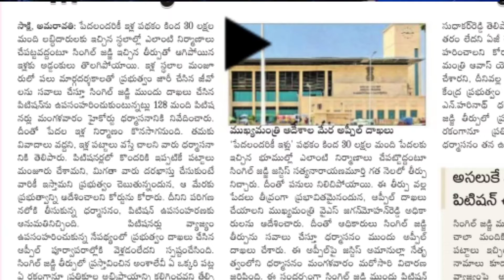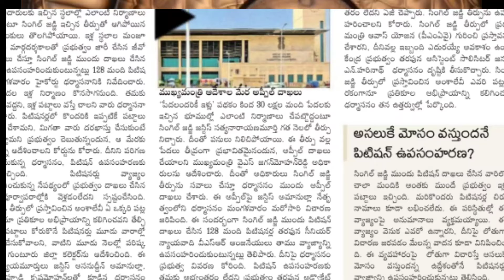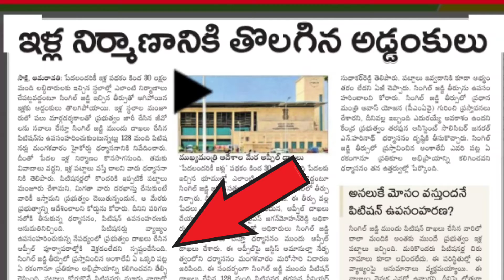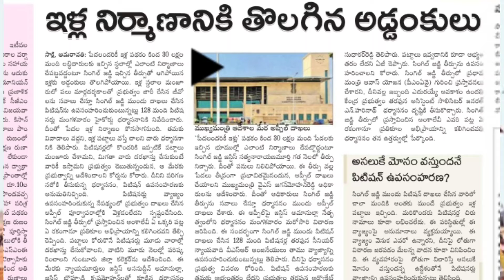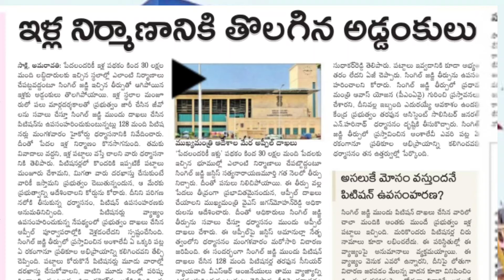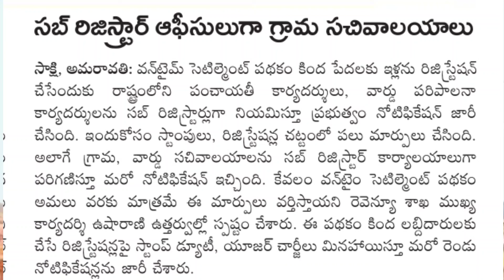ap model houses and house sites court case cancel | High Court quashes case over 30 lakh house deeds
ap model houses and house sites court case cancel.

AP house sites with 1.80 thousand distribution| ap house sites with 1.80 amount distribution details

ap jagan free houses construction details | ap house modern construction |ap free house construction

good news for house sites latest update today | ap tidco house good news | ap tidco free house sites

Ap tidco house Latest news 2021 December || ap tidco houses news update || ap free houses || ap cm

AP TIDCO houses distribution Latest news|APtidco house latest update|AP tidco distributions@divyasri

టిడ్కో ఇళ్ళ పై కీలక ప్రకటన ఇచ్చేది తక్కువ తీసుకునే ఎక్కువ TIDCO houses distribution

tidco houses latest news today in AP| APtidco house latest update|AP tidco distributions

Ap house sites registration on OTS scheme |ఏపీ లో డిసెంబర్ 21న 50 లక్షల మందికి రిజిస్ట్రేషన్ పట్టాలు

 one time settlement scheme in telugu, one time settlement scheme andhra pradesh, ys jagan ots scheme updates, how to register for ots scheme in up, ap housing scheme, jagananna sampoorna gruha hakku scheme, ap one time settlement scheme, ap housing registration documents, ots, sbi ots scheme 2021-22 last date, ots scheme details, ots scheme payent details, onetime settlement scheme, yeida ots scheme 2021,

AP house sites court case details | jagan Free houses court case details|30 లక్షల ఇళ్ల స్థలాల కోర్టు

AP model houses construction details| ఏపీ బిల్లులు అందక ఇళ్ల నిర్మాణం ఆపేస్తున్న లబ్ధిదారులు,వివరాలు

ap free house scheme latest updates today | ap model house scheme latest details | ap houses news cm

Ap tidco house Latest news || AP jagananna illa nirmana panulu || jagananna gruhalu ||ap houses news

AP tidco houses distribution latest details in telugu|ఏపీ సీఎం టిడ్కో ఇళ్ల పంపిణీ పై మరో కీలక ప్రకటన

AP tidco houses distribution latest details .
టిడ్కో ఇళ్ల పంపిణీ పై మరో కీలక ప్రకటన

TIDCO Houses model house next distribution details || tidco ఇళ్ళు ఇప్పుడు ఎక్కడ ఇస్తున్నారు అంటే

AP free house scheme latest update |రేపే రాష్ట్రవ్యాప్తంగా ఇళ్ళు నిర్మాణం కోసం బిల్లు డబ్బులు విడుదల

AP TIDCO houses distribution today latest news|Ap news|టిడ్కో ఇళ్ల కోసం 6 న మహా ధర్నా చేపట్టనున్నారు

AP tidco house today latest update news | ap tidco house latest news on bank loans |new update tidco

model house latest good news construction details || మోడల్ ఇళ్లపై రాష్ట్రావ్యాప్తంగా అవగాహనా సమావేశం

model houses and TIDCO houses latest update today | మోడల్ ఇళ్లకు, టిడ్కో ఇళ్లకు లోన్లు వెంటనే పూర్తి

మోడల్ ఇళ్లకు, టిడ్కో ఇళ్లకు లోన్లు వెంటనే పూర్తి ||model houses and TIDCO houses latest update today

tidco house new update | good news Latest update tidco house opening | TIDCOHouses opening date | ap

ap TIDCO houses distribution details | టిడ్కో ఇళ్ల పై హైకోర్టు సంచలన ప్రకటన ఆనందంలో లబ్ధిదారులు |ఏపీ

ap model houses and illa pattalu court case on 26th details || ap model house court case details |ap

AP model house latest news court case |cm jagan | ఏపీ మోడల్ ఇళ్లపై కోర్ట్ విచారణ ఏమిటి ఏమి చెప్పింది

Good news for model houses beneficiaries cm jagan |మోడల్ ఇళ్ల నిర్మాణాలపై శుభవార్త చెప్పిన ప్రభుత్వం

model houses construction and house sites new update | model houses latest updates high Court | apcm

model house latest update pending bills construction amount bills details|మోడల్ ఇళ్ల పెండింగ్ ఆందోళన